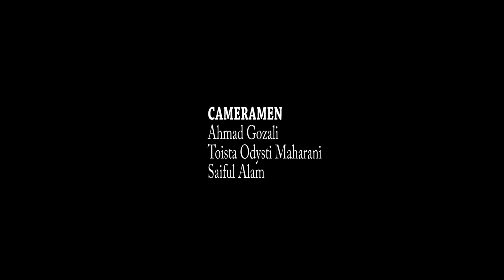GANJAR PRANOWO BLAK-BLAKAN SOAL RAMBUT PUTIHNYA | BLACK KOPI ARIF AFANDI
Podcast Black Kopi Arif Afandi kali ini menghadirkan tamu istimewa, yakni Gubernur Jawa Tengah, Ganjar Pranowo.

Dalam episode kali ini, Ganjar buka-bukaan tentang strateginya dalam mengangkat ekonomi rakyat Jawa Tengah di masa pandemi, mengungkap orang-orang yang berjasa dalam karir politiknya, hingga hal-hal yang tak kalah menarik seperti rahasia di balik rambut putihnya.

Saksikan, Ganjar Pranowo Blak-blakan Soal Rambut Putihnya dalam Podcast Black Kopi Arif Afandi hanya di channel YouTube NgopibarengID.